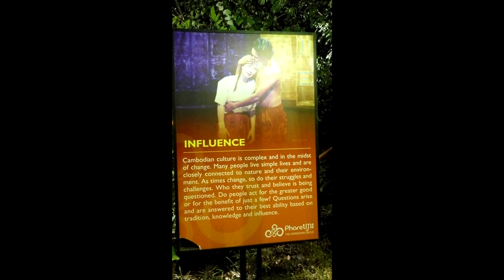Cambodia ethnic floor show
We were treated to an exciting local folk floor show
Travel to Cambodia and giving info on how to build better homes without the use of wood that is expensive and hard to find plus saving trees will save the environment.  Hope is to have made contact with  a company that can recycle metal for quonset hut homes panels giving folks cheap secure homes.  On a mission to save planet Earth one quonset hut home at a time.